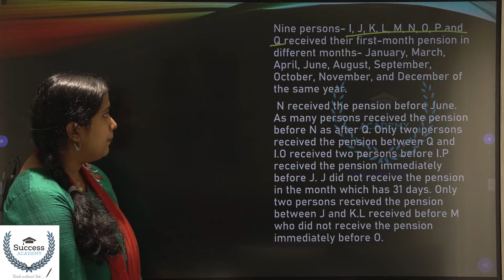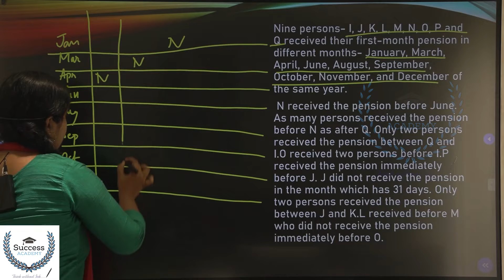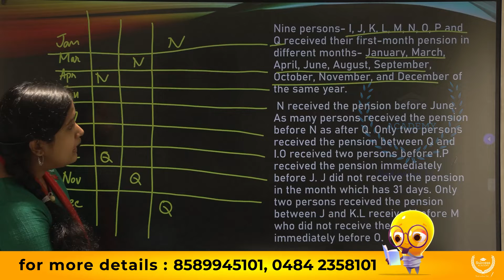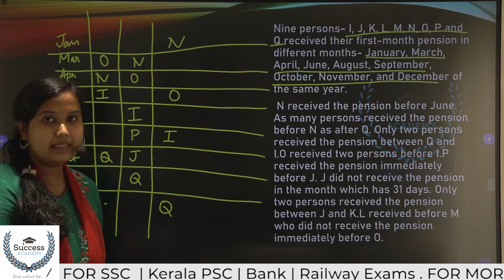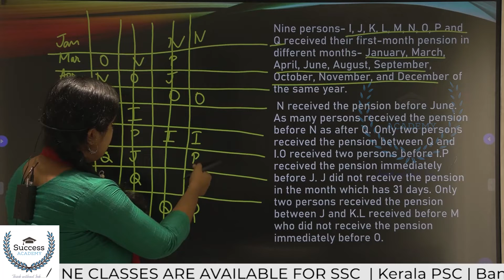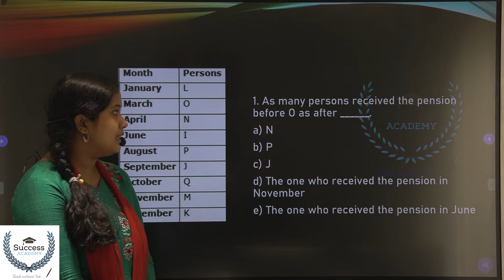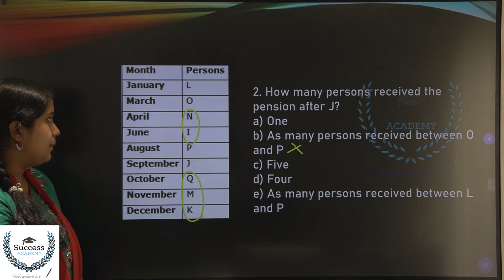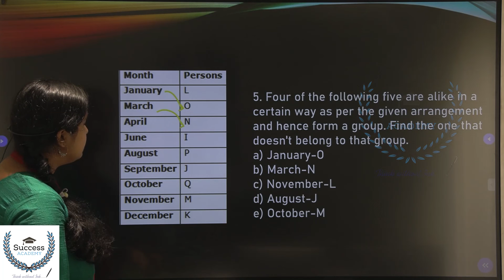Puzzles Seating Arrangement Reasoning Tricks Malayalam Basics | Bank Exams IBPS SBI PO Clerk Part 8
Puzzles and Seating Arrangement Reasoning Tricks Malayalam | Bank Exams | IBPS | SBI PO Clerk Prelims, Mains Month Based Puzzle